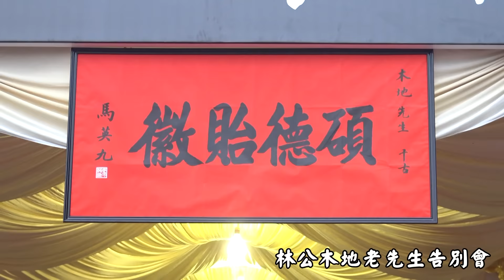【黑康】雲林台西 林公木地老先生 告別會片頭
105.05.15【黑康】雲林台西 林公木地老先生 告別會片頭